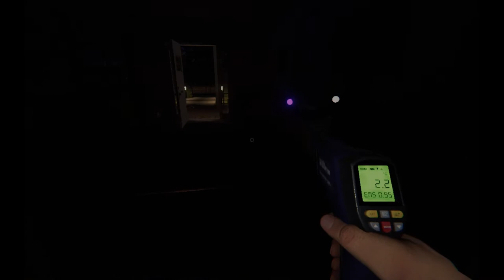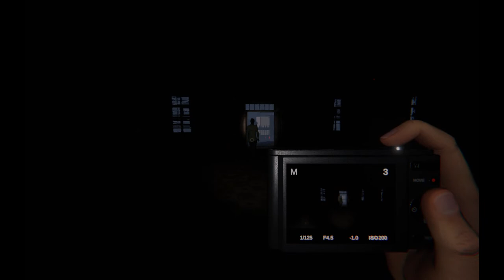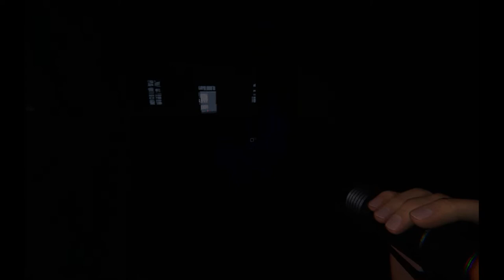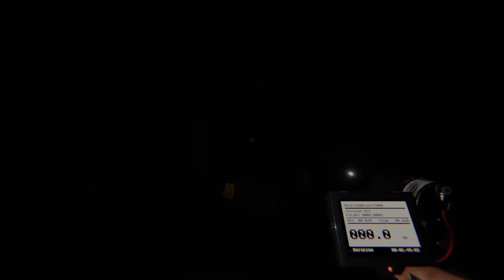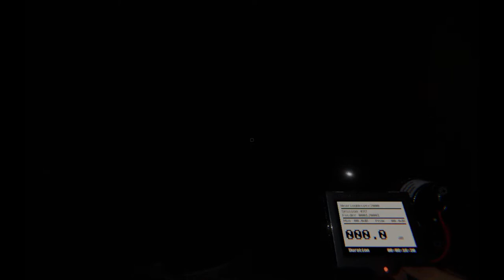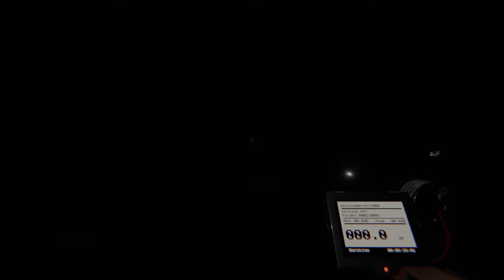Phasm with Simple Jack and Jill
Phasmophobia with my sis and her BFF. Hilarity will ensue and the ghost will win a lot.